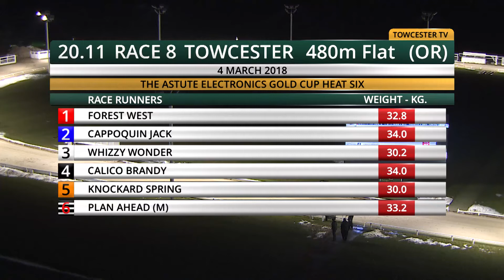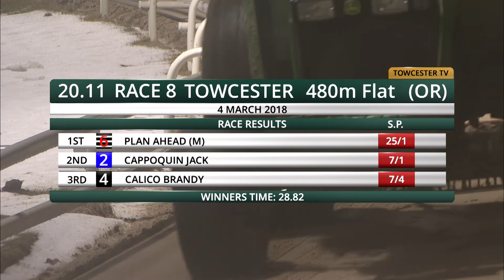2018 ASTUTE ELECTRONICS GOLD CUP - HEAT 6 - T6 PLAN AHEAD